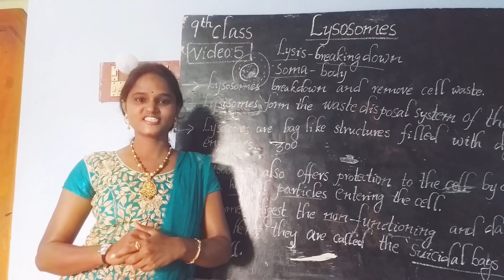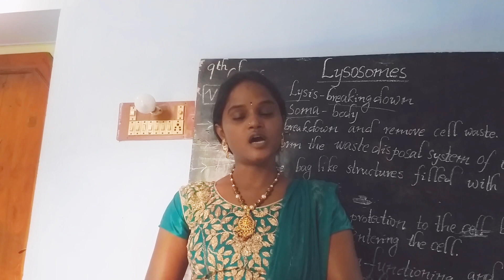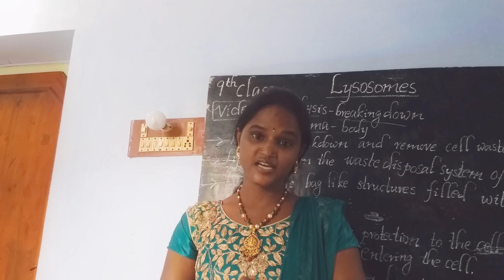ప్రేమ రహస్యం""Secret of love""/telugu moral story/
Secret of love /Telugu moral story ప్రేమ రహస్యం